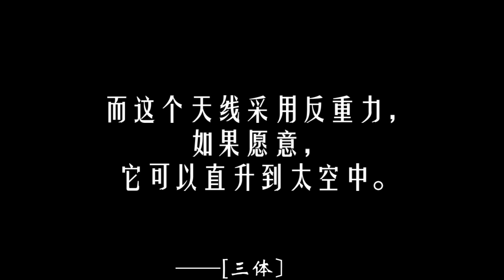0005 三体 罗辑一家